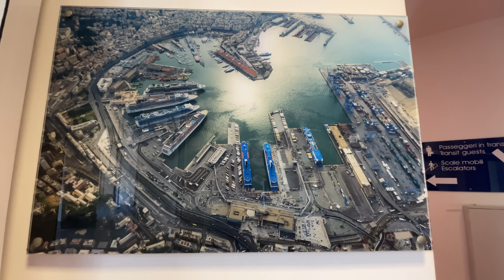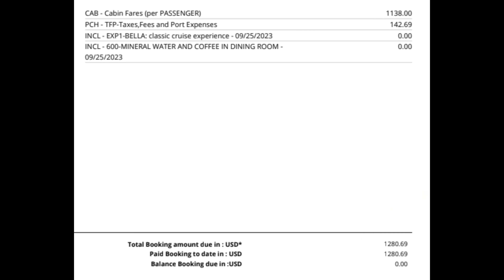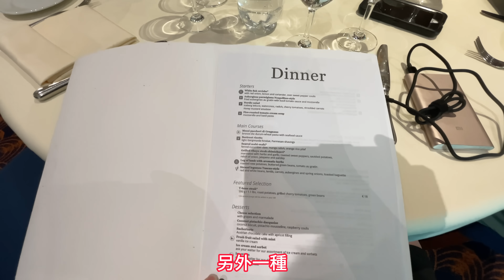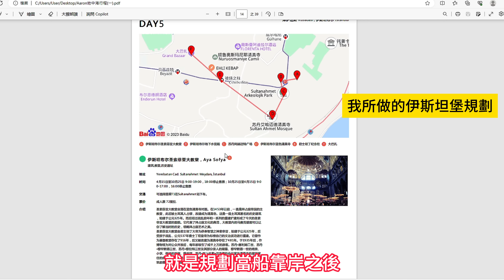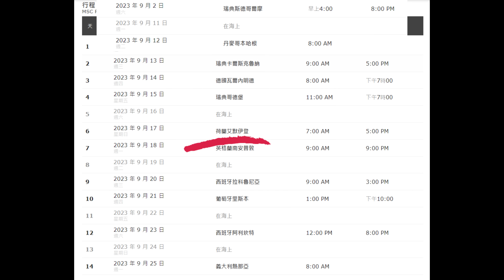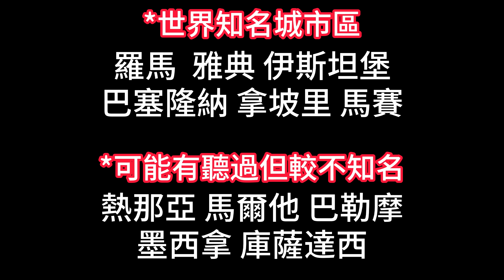地中海郵輪介紹 | 一人2萬4台幣，12天11夜 | 包吃、包住、包跨城交通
終於開始我們的郵輪之旅啦~~
本期介紹了地中海郵輪的玩法
以及這次搭乘的詩歌號的介紹
講得比較細，比較適合新手
希望對大家有幫助

片頭 (0:00)
登船過程 (0:48)
房間、船費說明及餐廳介紹 (3:41)
郵輪行程介紹 (5:48)
MSC詩歌號介紹 (9:26)